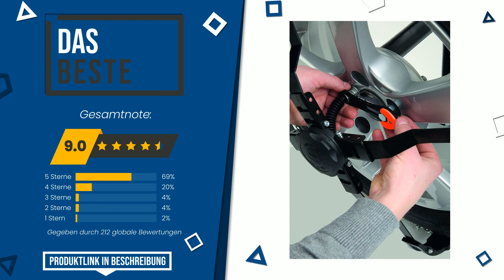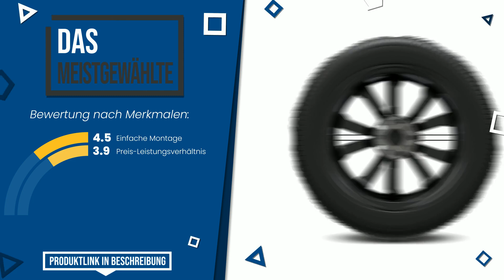Schneeketten PKW - Top 3 - (BesteAngebote)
📣 'Schneeketten PKW'-Links in diesem Video:

✅ DAS BILLIGSTE: pewag Schneeketten 58577 Brenta 9 XMB 75, 1 Paar

✅ DAS BESTE: RUD Schneeketten RUDcomfort CENTRAX, Gr. N887, 1 Paar [Art. ...

Index:
00:00 - Intro
00:05 - pewag Schneeketten 58577 Brenta 9 XMB 75, 1 Paar
00:34 - RUD Schneeketten RUDcomfort CENTRAX, Gr. N887, 1 Paar [Art. ...
01:01 - KÖNIG K-Summit K33 - Schneeketten